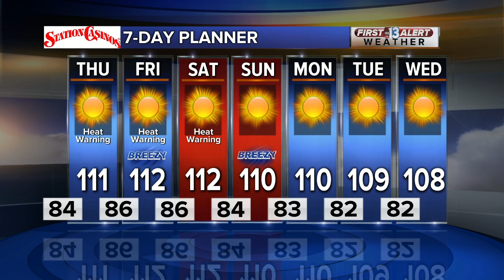13 First Alert Las Vegas evening forecast | Jul. 29, 2020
The Jul. 29, 2020, morning weather forecast for Las Vegas.